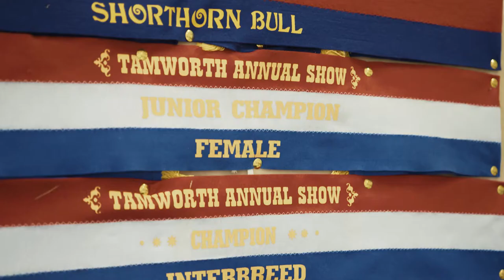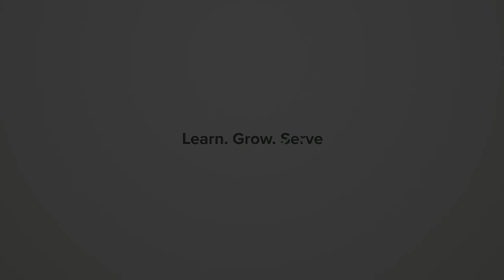Calrossy Tangara Farm and Trade Training Centre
Find out what happens at Calrossy's working farm, Tangara.